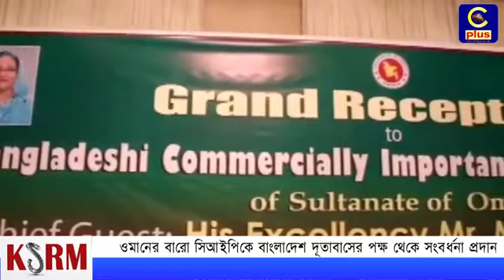CPLUS TV News of Grand Reception for Bangladeshi CIPs in Oman | Mahtabur Rahman (Nasir)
News coverage by CPLUS TV of the Grand Reception to Bangladeshi Commercially Important Persons (CIP NRB) of the Sultanate of Oman, attended by Mr. Mohammed Mahtabur Rahman (Nasir) CIP, President – NRB CIP Association and other distinguished CIPs. The function was organized by the Embassy of Bangladesh in the Sultanate of Oman, with H.E. Mr. Md. Golam Sarwar, Hon’ble Ambassador of the People’s Republic of Bangladesh to the Sultanate of Oman, present as the Chief Guest. Mr. Kazi Sharwar Habib, General Secretary – NRB CIP Association, Mr. Mohammed Yaseen Chowdhury, Organizing Secretary – NRB CIP Association, and other distinguished CIPs and officials, were also present on this occasion on 2nd March 2020 at the Crowne Plaza, Muscat, Sultanate of Oman.